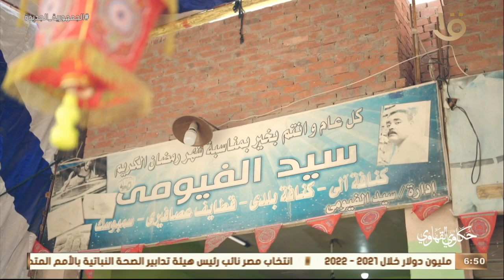حكاوي القهاوي | “عشاق الكنافة والقطايف” .. تعالي أعرف سر الصنعة